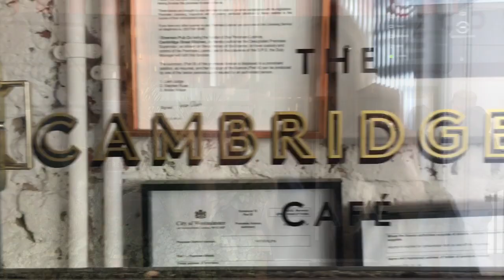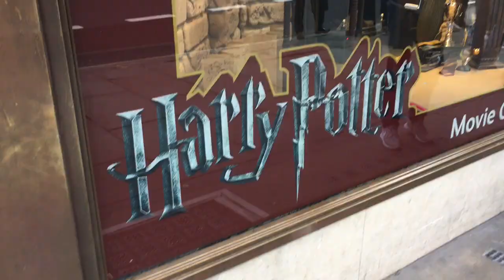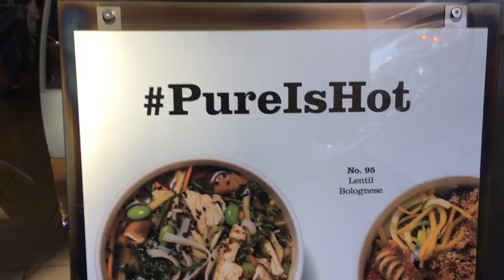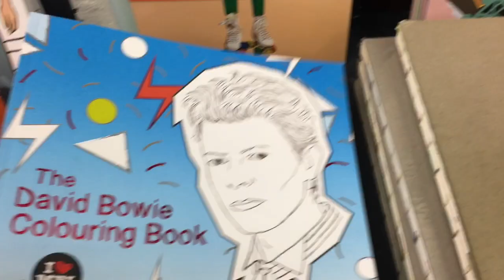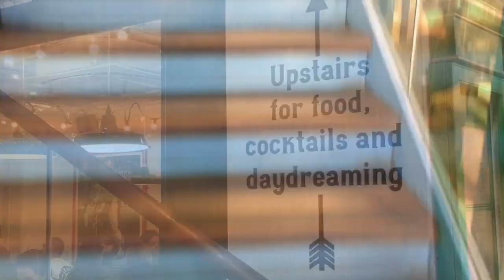CARNABY STREET E CINNAMON BUN: London vlog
In questo London vlog:
* Carnaby Street
* la Nordic Bakery e i cinnamon bun
* un brunch a Pimlico: The Cambridge Street Kitchen

...e altro :)